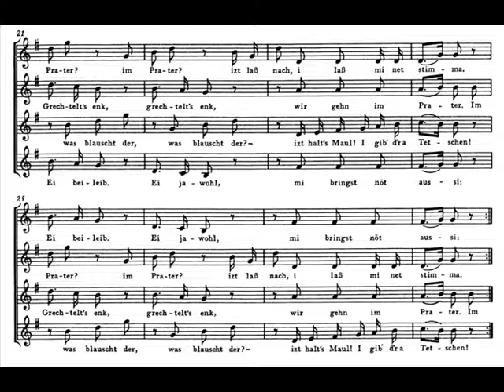Mozart - "Grechtelt's enk" (Canon) KV 556 - Piano Transcription [tbpt105]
original piano transcription of W. A. Mozart's Canon "Grechtelt's enk" KV.556 in G major